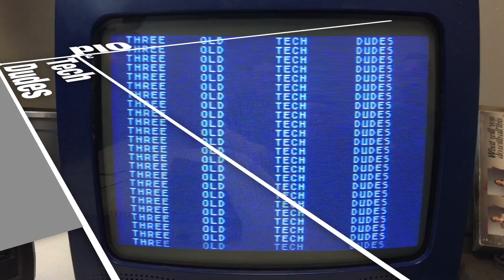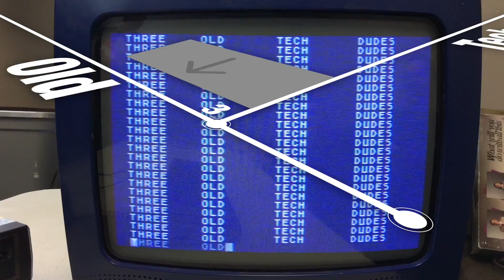3 Old Tech Dudes Channel Introduction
3 Old Tech Dudes: We are 3 guys who love Ham Radio, Retro Computing, Synths, antique radio, video games, all electronics old and new. We love hobby electronics, cool gear, and we love to talk about and teach others about it. Tinkering with electronics is a great past time, and we love to celebrate it! Our full time work is in Information Technology, so you'll hear about that from time to time.